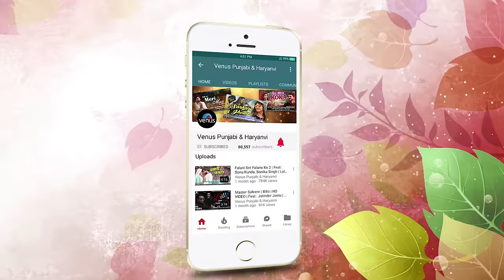Himanshi Khurana | High Standard (FULL VIDEO) | Bunty Bains | Snappy | Punjabi Romantic Song 2018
VENUS Presenting New Punjabi Romantic Song 'High Standard' in the Voice of Himanshi Khurana.

Song : High Standard
Singer : Himanshi Khurana
Lyrics : Rav Hanjra
Producer : Bunty Bains
Video : Avex Dhillon
Presented by : Gurpreet Khetla
Project : Karan dope
MUA : Meetii Kalher
Mix and Master : Arron
Rap : Kaater

Amazon Prime Music

Also You Can:
'LIKE' us on Facebook: